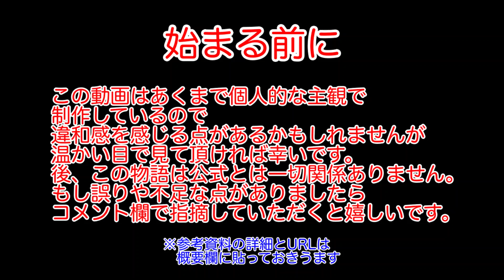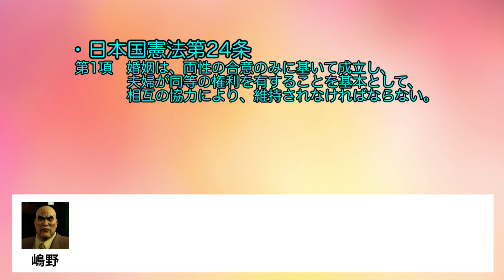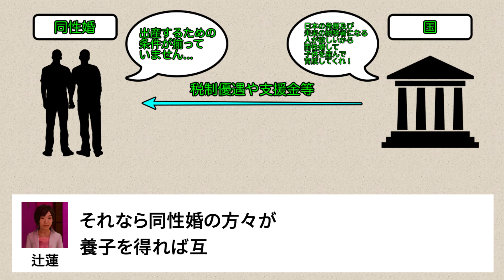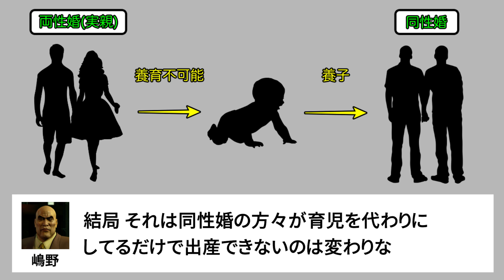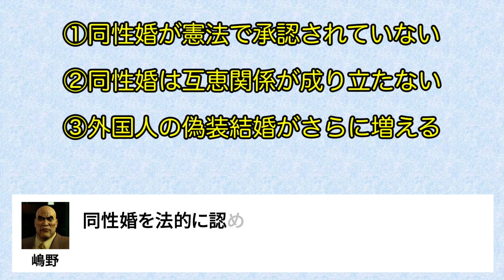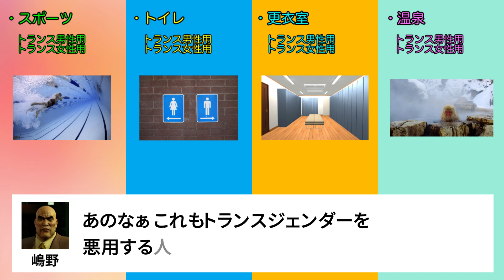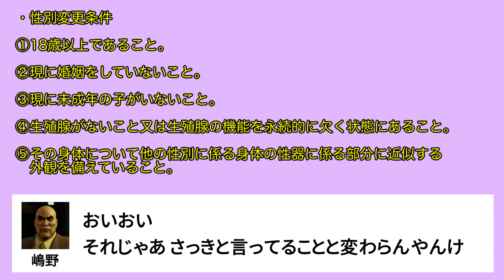LGBTQ推進は慎重な検討！【龍が如く 社会物語】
今回は、龍が如くのネタ動画です。

・参考資料
①IRIS
日本における同性婚を認めるメリットとデメリット

②入管問題・在留手続に詳しい弁護士
偽装結婚とは何か

③Archive.today
イギリス犯罪組織、同性婚を不法滞在に悪用

④Switch News
女子シャワー室に、男性器付きトランスジェンダーが！
ショックを受けた16才少女が逆に叱られる